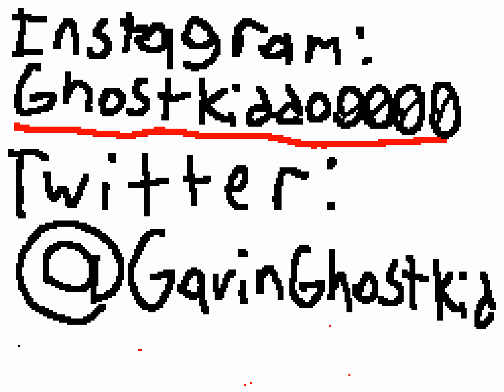Food Criminal Anna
Anna finds her food gone